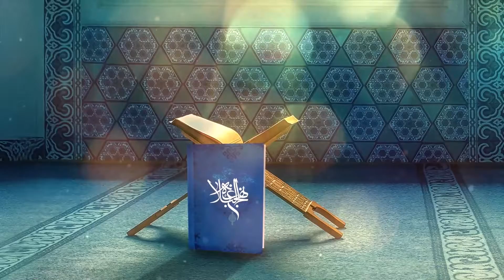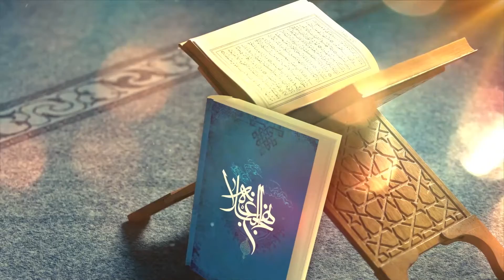درسایه سار حکمت - حکمت 84 - تلویزیون تمدن